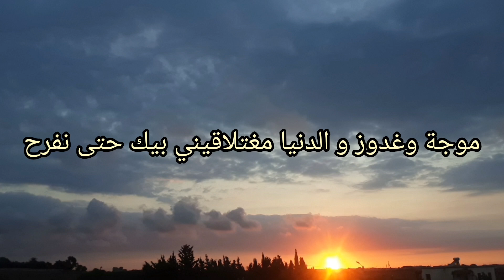Voici les meilleures chansons de Salma Rashid (Lyrics )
Voici les meilleures chansons de Salma Rashid